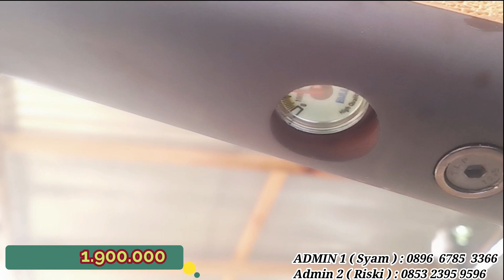SERMA YUDIANTO,,MOUSER 32 MAGETAN